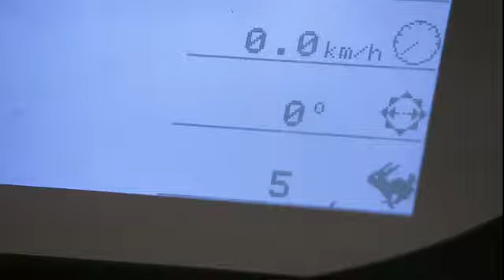RX 50 cabine